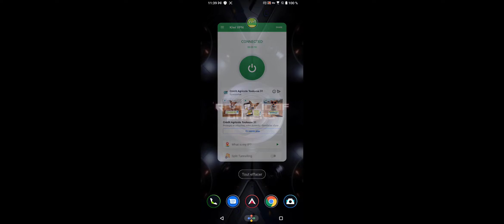Marvel Future Revolution Android GAMEPLAY ULTRA SETTING ROG PHONE 5 Unreal Engine 4 NEXT GEN 2021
📱LIKE/SHARE AND SUBS TO HELP US📱 😎👍
MARVEL Future Revolution GAMEPLAY ANDROID IOS Introduce New Super Heros 2021

TESTING
ONE PLUS 5T 8GB RAM +128 GB ROM
ANDROID VERSION :9 OxygenOS
Mode ONLINE
HOW I RECORD MY GAMEPLAY: SCREEN RECORDER

🔴INFORMATION GAME🔴

Name:MARVEL Future Revolution
Genre: Action/TPS
Plataform: Android/IOS
Game OnlineE: YES
Game offline :no
STORAGE:6 GB

ABOUT GAME
The Revolution Starts Here
Marvel’s First Open World RPG on Mobile
Storm rides into combat with her Omega-level Mutant skills in the latest gameplay video for MARVELFutureRevolution​! Feel her power with her music theme, so put on your headphones because the RevolutionStartsHere​!